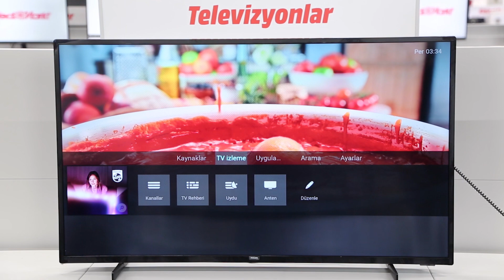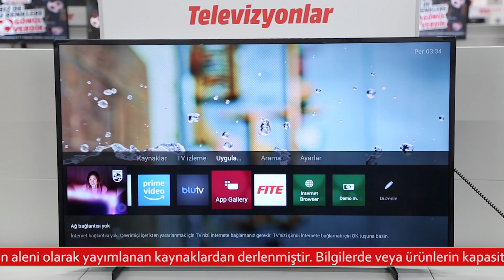Philips PUS7505 Serisi TV İnceleme